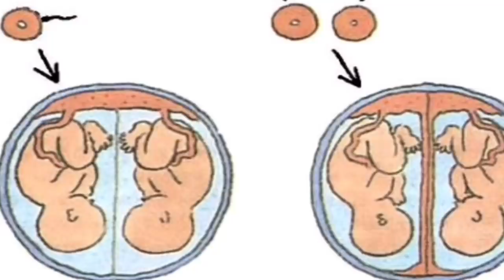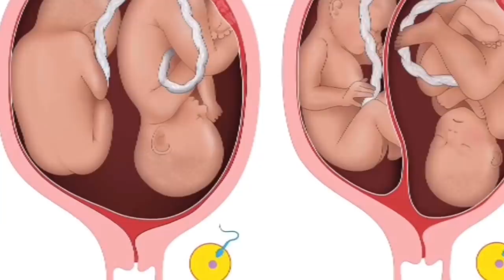ЭГИЗАК ФАРЗАНД КЎРИШ СИРИ